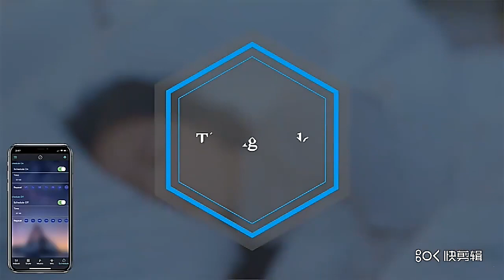Best Taobao and 1688 Dropshipping Sourcing Agent to Buy From China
1688 is like a wholesale platform where aliexpress sellers purchase products from.

wholesale
aliexpress shoes
SHEIN supplier
SHEIN shoes
1688 dropshipping
1688sourcing
buy from china
1688 shopify
buy product from China
Import from China
Buy from China and Resell
Dropshipping agent
1688 shopping
Home Decor
Gadgets
Utensils
1688 envíodirecto
agentede dropshipping
comprarde China
aliexpress Haul
haulali express
producto ganadorde aliexpress
Aliexpress Dropshipping
Oberlo Dropshipping
Winning Product

LED 1-5m 10m 15m 20m 30m LED Strip Light for Room Decor Bluetooth Control Color 5050 LED Tape TV Backlight Bedroom Neon Lighting